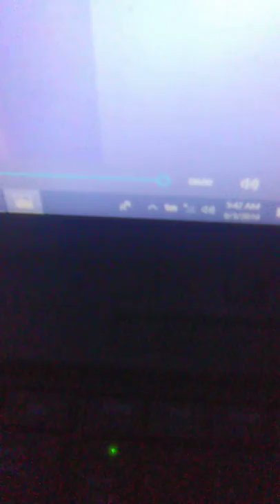Something is going on here !!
Either the crazy drunk downstairs set this up with her druggy drunk buddies and they all know each other and party together or this new lady spent half the night making crack runs ,and I bet the front door is unlocked she just came back in at 5:40 am after leaving at 5:25 am and numerous times prior ! August 3 2019